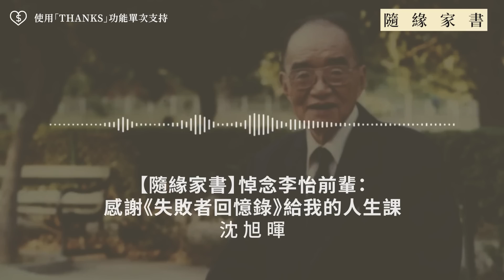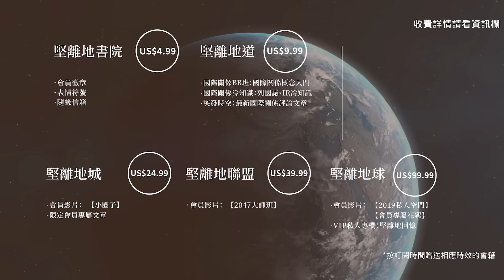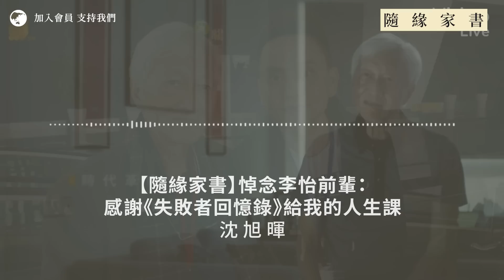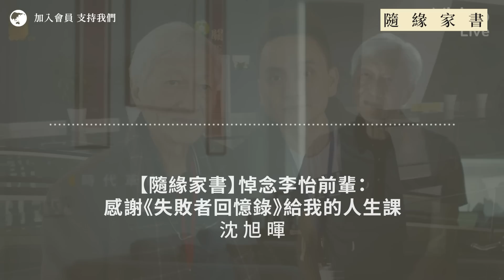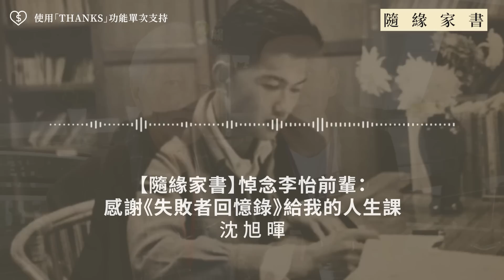【隨緣家書 032】悼念李怡前輩：感謝《失敗者回憶錄》給我的人生課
香港文壇前輩李怡先生在台灣病逝，享年86歲。在香港時，我們只有機會碰面簡單交流，反而到了台灣後多了聯絡。上一次見他，還不到一個月前的家宴，想不到就是永別，他的《失敗者回憶錄》也未能完成，教人非常唏噓。假如不是《港區國安法》將一眾《蘋果日報》主筆都拘捕未審先囚，一位文壇老人何須永別他最愛的香港、客死他鄉？李怡一生追求獨立思考，不同階段雖然有不同信仰，但秉承知識份子 critical thinking 之心從未變改，他的每一個人生轉捩點，都對我們充滿啟示。以下是從他的回憶領略到最難忘的人生課，願他在另一個空間繼續完成《失敗者回憶錄》，一路好走。